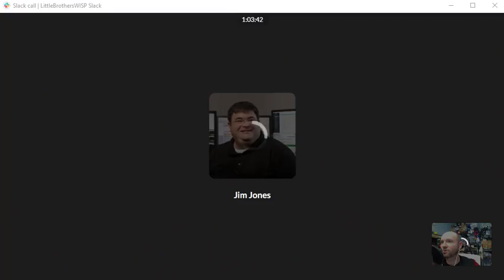TheBrothersWISP Jim Jones' Top 5 Tips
Jim Jones talks with Greg about his top 5 tips.

THE TIPS:
1. Show up.
- If you’re early you’re on time. If you’re on time you’re late. If you’re late, you’re fired.
- Never be late… especially to a client.
2. KNOW DNS.
- It’s never DNS… till it is.
- Use DNS!
3. Be humble. Ask for help.
- Have a network of peers.
- Don’t wait too long to call support! That’s what they’re there for!
4. Backup all the things.
- File data
- Systems
- Configs
5. Don’t be married to vendors. Use the right tool for the job.
- Windows vs Linux
- Mikrotik vs Cisco
- Cisco SMB vs Bruhcade
- Unifi vs Meraki
6. Bonus: Learn. Go outside your comfort zone, silo.
- Podcasts.
- Books, audio.
- Youtube, pluralsight, etc.
7. Bonus: Teach. Mentor. Give more than you take.
- Don’t limit this to tech.
- True happiness is in serving others.